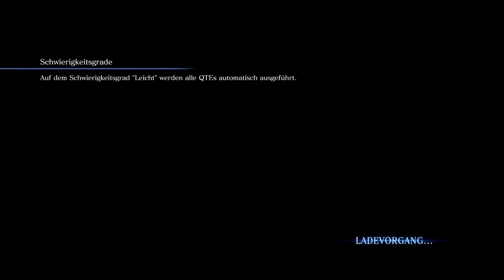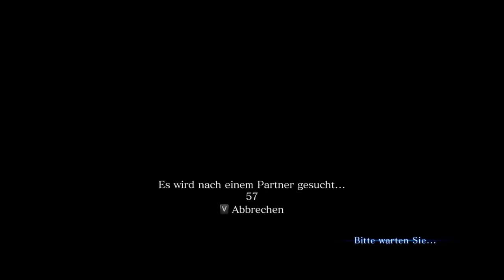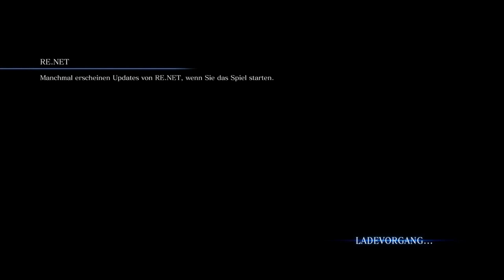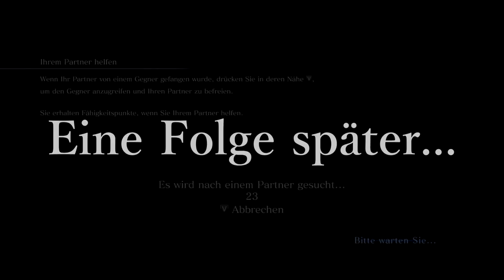BEST OF RESIDENT EVIL 6 (MIT METAL MARIO MASTER & DANIERULP)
Vier Geschichten, ein Best Of.